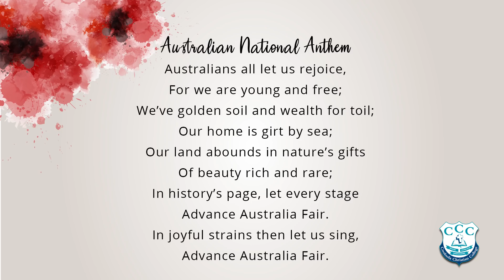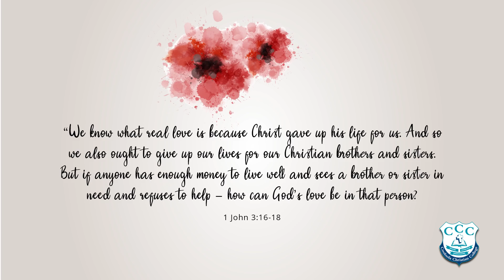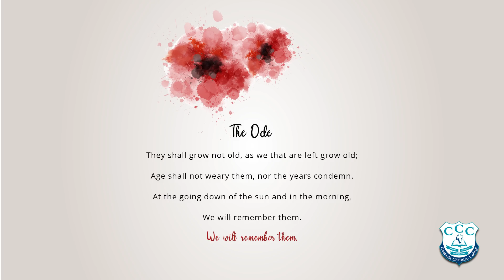CCC ANZAC Commemorative Service 2020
Anzac Day is the day all Australians come together in remembrance. But this year we'll have to come together in spirit, instead of in person.

Please join us as we share a short service together to honour the commitment and sacrifice of all the men and women, both past and present, who serve our nation.